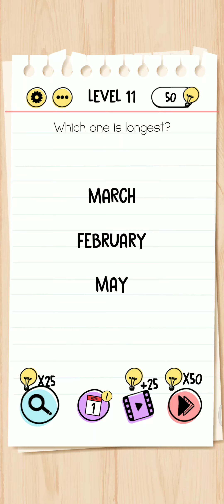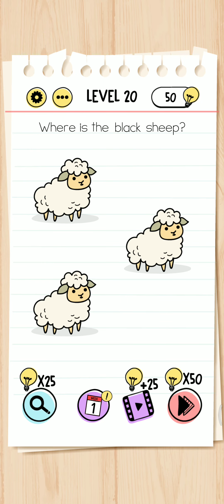Brain test level 11-20